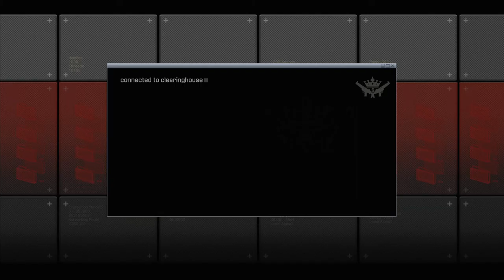Alpha Protocol [3] What a Diplomat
Am I the best secret agent or what?